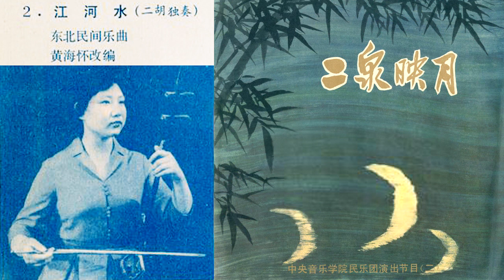《江河水》[Jiang He Shui] "River of Sorrow" - 二胡獨奏 (Erhu): 姜建華[Jiang Jianhua];揚琴伴奏 (Yangqin):黃河[Huang He]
《江河水》(東北民間樂曲) [《Jiang He Shui》(Dongbei Minjian Yuequ)] "River of Sorrow" (Northeast folk music)
改編 (Adapted by): 黃海懷 [Huang Haihuai]
二胡獨奏 (Erhu solo): 姜建華 [Jiang Jianhua]
揚琴伴奏 (Yangqin accompaniment): 黃河 [Huang He]

Digitized from LP: China Record (中国唱片) M-2507 -《二泉映月》- 中央音樂學院民樂團演出節目（二）[《Erquan Yingyue》- Zhongyang Yinyuexueyuan Minyuetuan Yanchu Jiemu（2）] "The Moon Reflected in Second Spring: Central Conservatory of Music Traditional Music Ensemble Performance Program (2)"

錄音日期: 1979? (Recording date: 1979?)
唱片發行日期: 1979年 (Released in 1979)